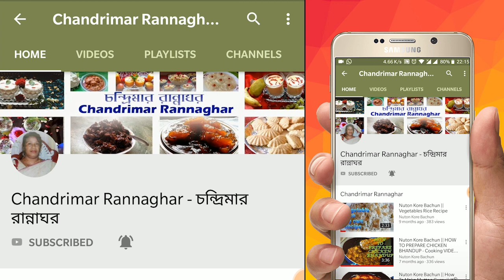Corn boiled || butta boiled || vutta boiled || ভুট্টা সিদ্ধ || মকই সিদ্ধ || Chandrimar Rannaghar.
ভুট্টা সিদ্ধ । মকই সিদ্ধ। এতে রয়েছে ভি ভিটামিন D এর আভাবে হাঁড় কম জুড়ি হয়ে যায়।ভুট্টা সিদ্ধ ।
মকই সিদ্ধ। Corn boil. ভুট্টা যেভাবেই খান না কেনো। সবার জন্যই উপকারি। এতে রয়েছে ভিটামিন D । ভিটামিন D এর আভাবে হাঁড় কম জুড়ি হয়ে যায়। ফলে গায়ে হয় নানা রকম ব্যাথা যন্ত্রনা। যেকোনো সময় হাঁড় ভেঙ্গে যেতে পারে। তাই যাদের ভিটামিন D কম তারা  ভুট্টা খান আর ১৫ মিনিট ভোরের রোদে বসুন। Corn boil is very popular Indian Andhra recipe.

Chandrimar Rannaghar my Indian Bengali channel.Today I will show you Corn boil is very popular Indian Andhra recipe.step by step,this is very Easy.

Ingredients :
   1.Corn- 2pc.                    = ভুট্টা - ২টো।
2.Lemon- 1pc.                   = লেবু - ১টা। 1
3.Salt to taste.                   = লবণ স্বাদ অনুসারে ।
4.Dry Chili powder- 1tsp  .= শুক্ন লঙ্কা  গুঁড়ো ১চা চা।
আমার চ্যানেল দেখুন । লাইক করুণ । পারলে শেয়ার করুণ । আর সাবক্রাইব  করে রাখুন । আমি তাহলে আরো নতুন নতুন রান্নার রেসিপি নিয়ে আপনাদের কাছে আসবো।